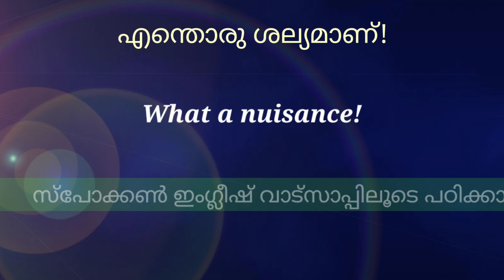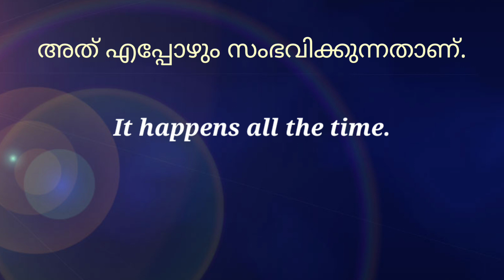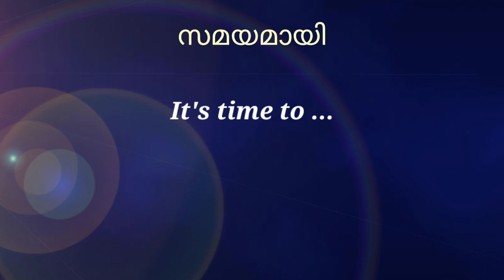English sentences for daily use Part 11 Everyday English sentences Learn Spoken English in Malayalam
This is Part 11 of English sentences for daily use. Here we learn the most commonly used sentences in English on a daily basis. Learning Everyday English sentences helps you to use those sentences in real-life situations. You will learn the sentences and also the real-life situations in which those sentences are used through real-life examples. Let's Learn Spoken English in  Malayalam.

Remember to check all the playlists in the channel.

The channel 'Learn English With Robin' has an objective to offer you a 'Complete Spoken English Course' though YouTube training sessions.   The channel helps people to learn English in an interesting manner and with multiple real-life examples.

If you haven't subscribed yet, make sure you hit on that SUBSCRIBE BUTTON right now and ring the NOTIFICATION BELL too so that you won't miss any of our upcoming training sessions.